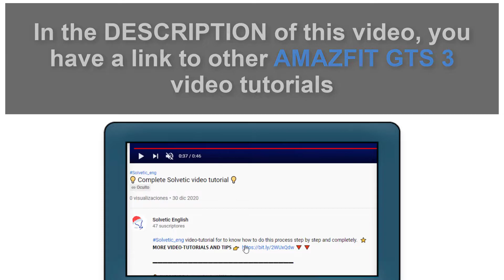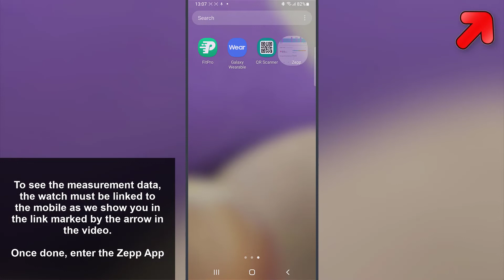⌚💓 How to MEASURE HEART RATE and PULSATION Amazfit GTS 3 ✔️ Setup Amazfit GTS 3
Solvetic_eng teaches you how to measure heart rate and pulsations in Amazfit GTS 3 to be able to see this data on the watch quickly and easily ▶️ 𝗔𝗟𝗟 𝗔𝗕𝗢𝗨𝗧 𝗔𝗠𝗔𝗭𝗙𝗜𝗧 𝗚𝗧𝗦 𝟯

In this video you will see all the steps you must follow to know how you can measure your heart rate and pulse through the watch, quickly and easily.